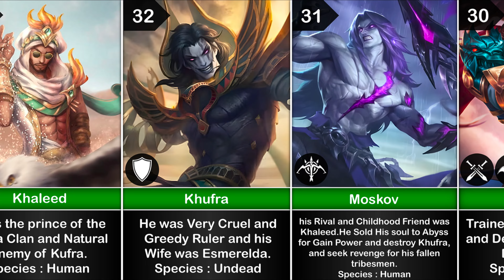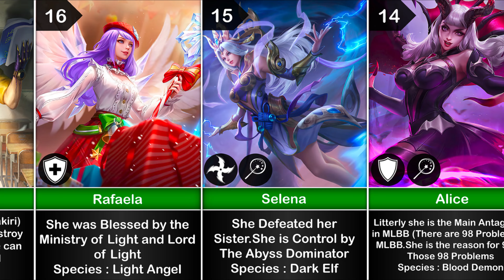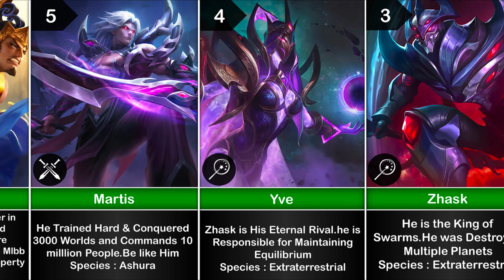Most Powerful Characters in Mobile Legend Ranked (Lore Wise)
In this video we are going to Ranking Most Powerful Characters in Mobile Legend Bang Bang (Lore wise)